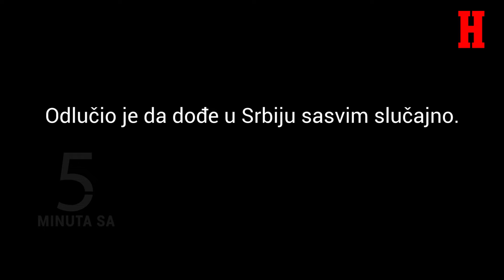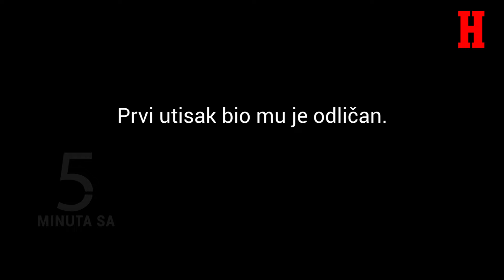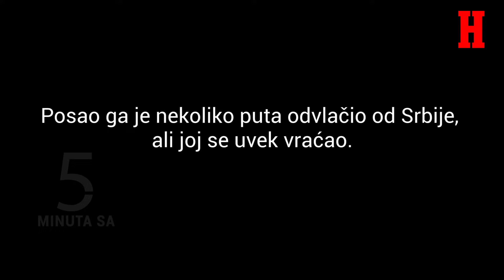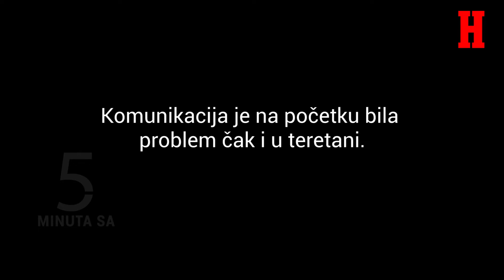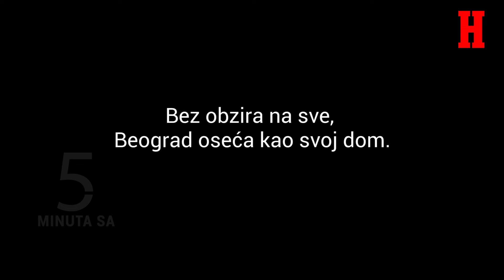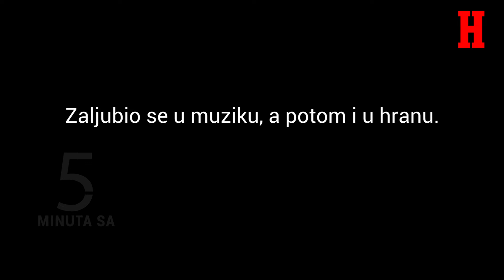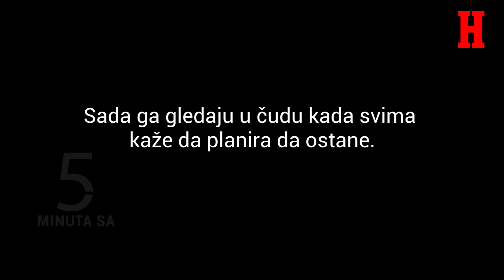KAO DA SAM ROĐEN OVDE: Kubanski baletan šest godina živi u Beogradu, otkrio kako je zavoleo Srbiju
Kubanski baletan Hoze Iglesijas Sesvedes došao je u Srbiju pre šest godina. Prijatelj ga je pozvao na probu u Beograd. Pogledajte kako je odlučio da stanuje u našoj prestonici iako ga je posao odvlačio da se preseli u neke druge zemlje.